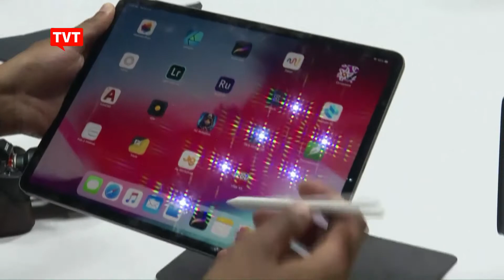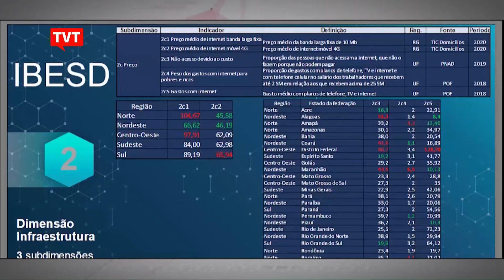25% dos brasileiros não acessam a internet porque não conseguem pagar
Enquanto alguns poucos já planejam como usar as maravilhas que poderão fazer com o novíssimo 5G em São Paulo, muita gente ainda sofre em todo o país para ter acesso ao 4G ou até mesmo ao velho 3G.